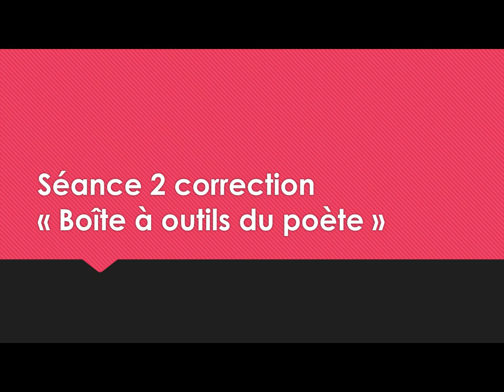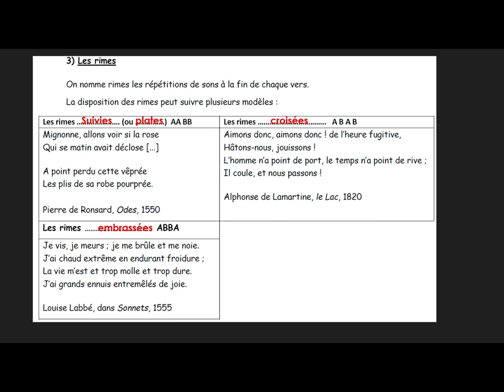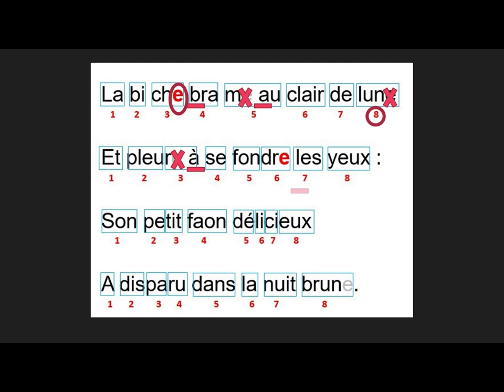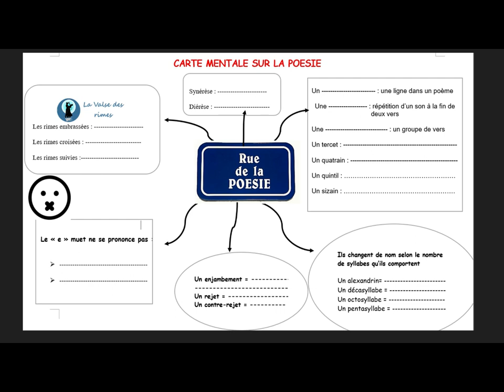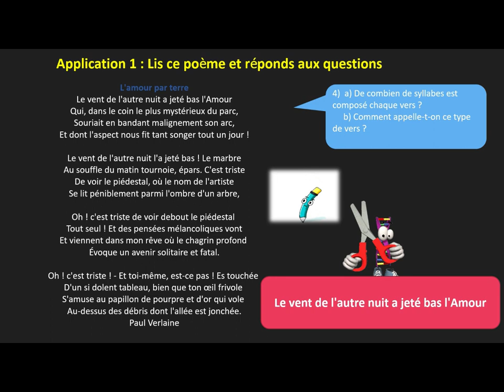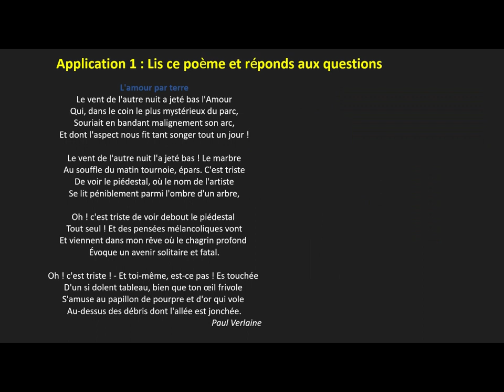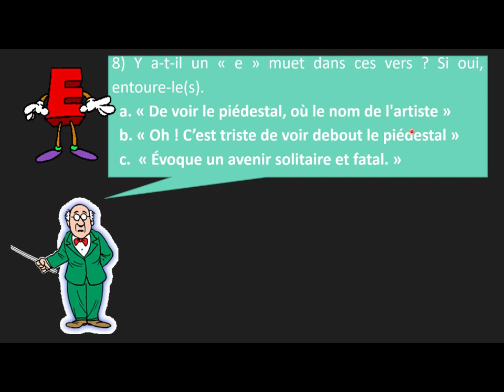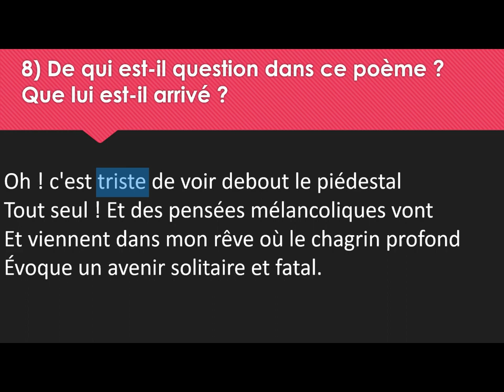Séance 2 versification correction avec 1 exercice